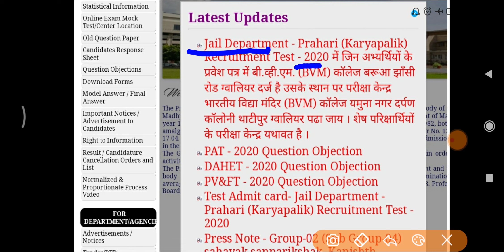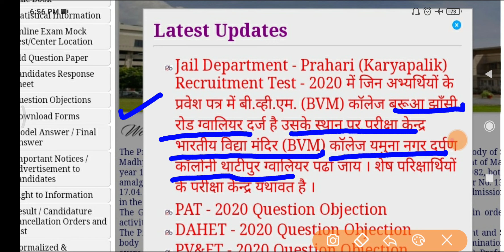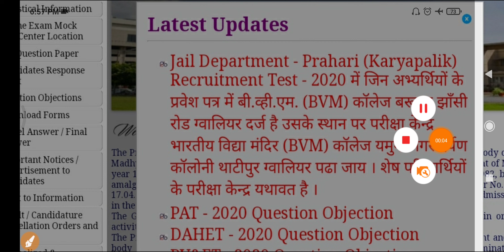MP Jail prahari center update।।mp Jail prahari big update।। MP Jail Prahari notification update 2020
एमपी_जीके -1
एमपी जेल प्रहरी 2020,
एमपी जेल प्रहरी सिलेबस 2020,
जेल प्रहरी,एमपी व्यापाम जेल प्रहरी पाठ्यक्रम 2020,जेल प्रहरी भर्ती 2020,
mp जेल प्रहरी सिलेबस 2020,
जेल प्रहरी नोटिफिकेशन 2020,
जेल प्रहरी 2020  परीक्षा पैटर्न,
मध्य प्रदेश जेल प्रहरी भर्ती 2020,
mp जेल प्रहरी रिक्रूटमेंट 2020,
एमपी जेल प्रहरी एडमिट कार्ड कैसे डाउनलोड करें?
,एमपी जीके
,जेल प्रहरी सिलेबस,
जेल प्रहरी notification,
जेल प्रहरी सम्पूर्ण जानकारी,
एमपी पुलिस,
एमपी जेल प्रहरी भर्ती 2020,म प्र पुलिस कांस्टेबल भर्ती 2020,मध्यप्रदेश पुलिस भर्ती 2020,एमपी_पुलिस_ओल्ड_पेपर,एमपी जेल प्रहरी 2020,